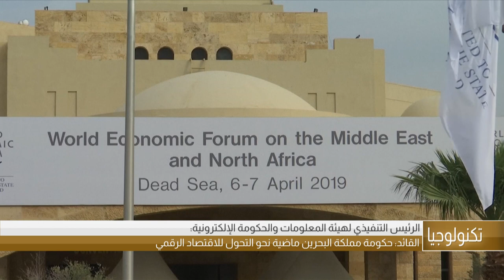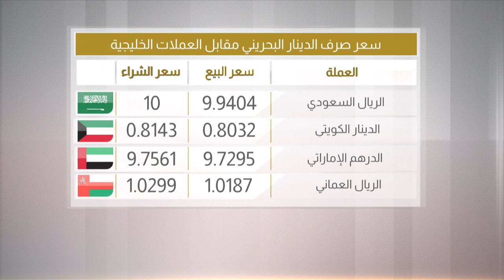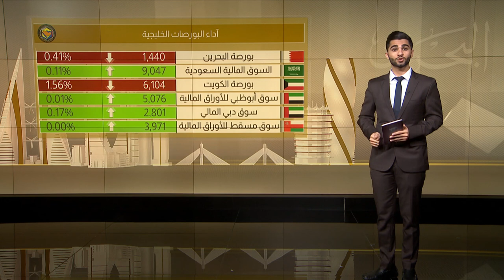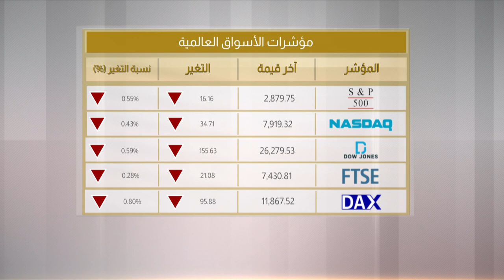البحرين مركز الأخبار : النشرة الإقتصادية 09-04-2019